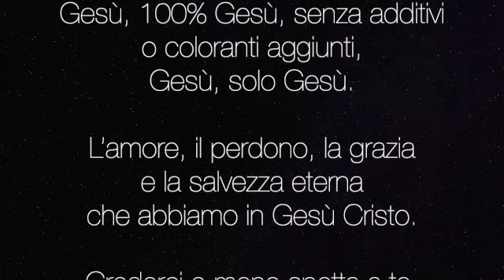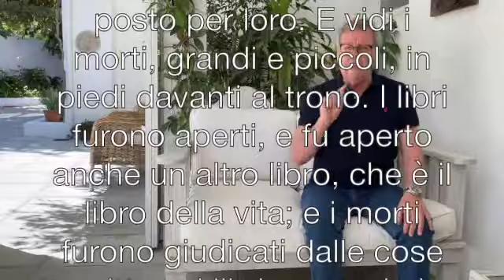I libri del Gran Trono Bianco.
Cosa sono i libri che vengono aperti al giudizio del trono bianco? Può forse darsi che gli angeli tengono un registro delle mie opere buone e cattive? Anche io faccio parte di quel gruppo che viene giudicato da Dio? Domande molto valide alle quali rispondo, spero chiaramente, in questo video.